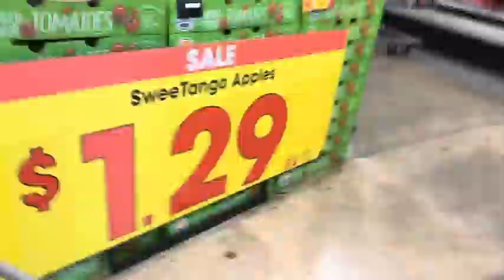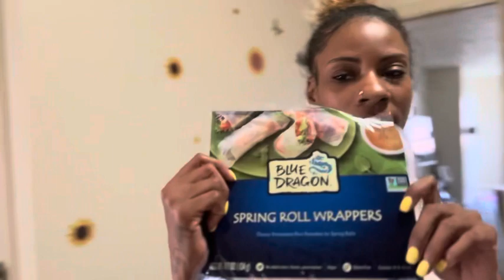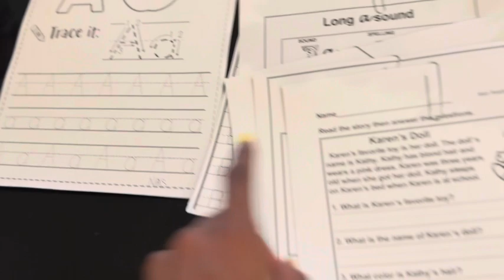I MADE US A NEW NIGHT SCHEDULE THAT WORKS BETTER FOR US👩‍👧‍👦😴🏡